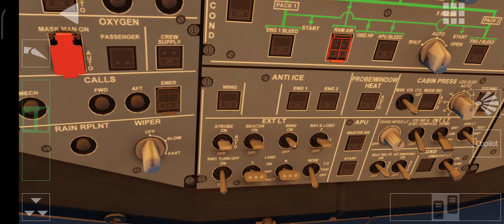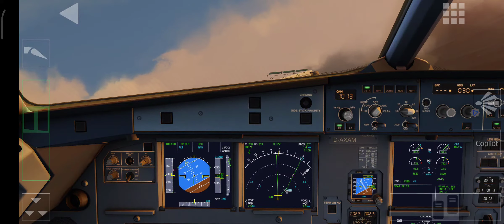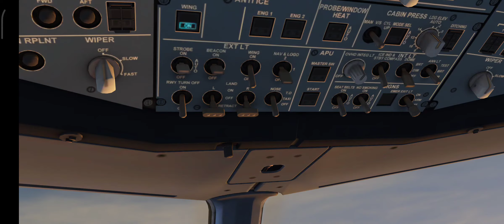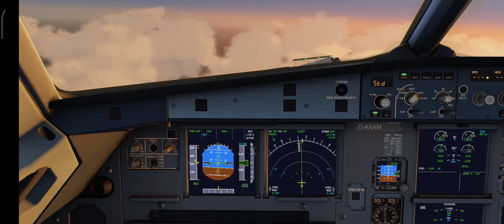#39.1 Aerofly2021 Taking off flight to Miami manual flight from takeoff to FL100